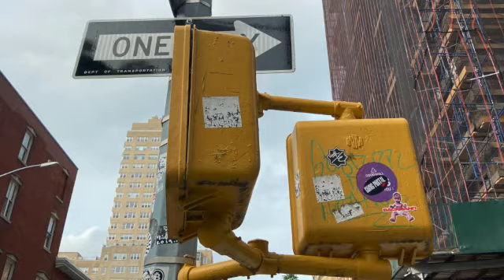Brooklyn and Manhattan June 2021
Family vacation in Brooklyn and Manhattan